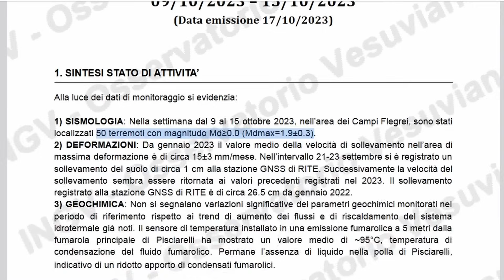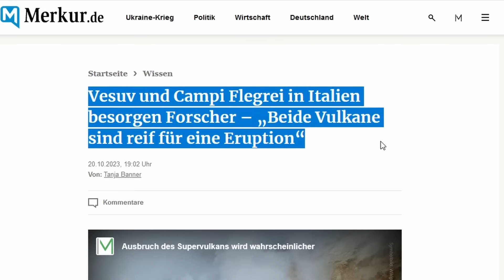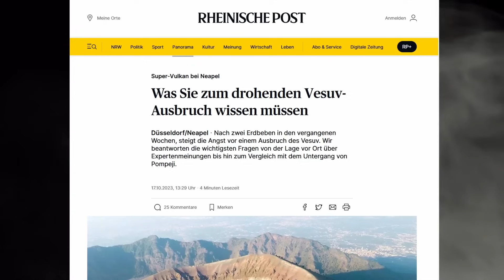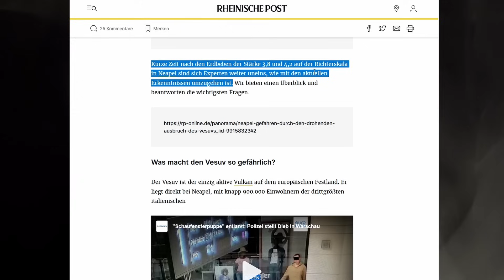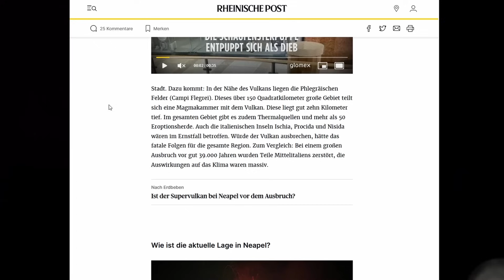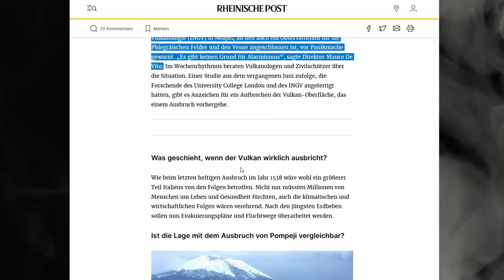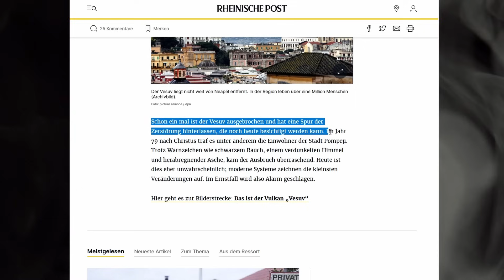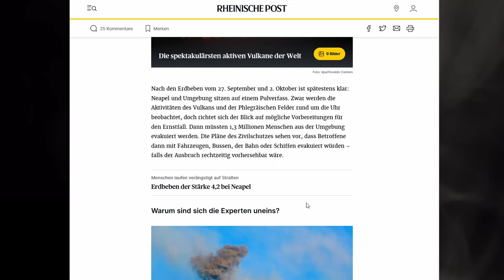CAMPI FLEGREI & VESUV - Update 20.10.2023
In den Phlegräischen Feldern bei Neapel hat sich die Seismik wieder auf dem durchschnittlichen Niveau der letzten Jahre eingependelt. 2 kleinere Erdbebenschwärme mit einem Beben der Särke 3,6 ist nichts, was uns Sorgenbereiten muss. Auch am Vesuv gab es kleinere Beben, die aber nichts mit einer bevorstehenden Eruption zu tun haben. Und trotzdem gibt es wieder Panikmache durch die Medien.

Andere Kanäle: @vulkantastisch @LYDOM-Production